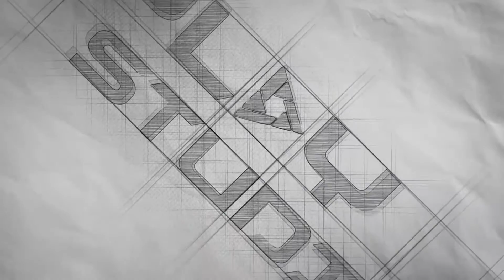Uşaq Slayd şousu (Baby Slide Show)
Play studio hər növ uşaq fotosesiyaları və slayd şouları ilə xidmətininzdədir.